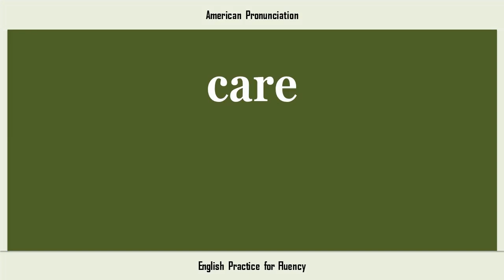care, How to Say or Pronounce CARE in American, British, Australian English